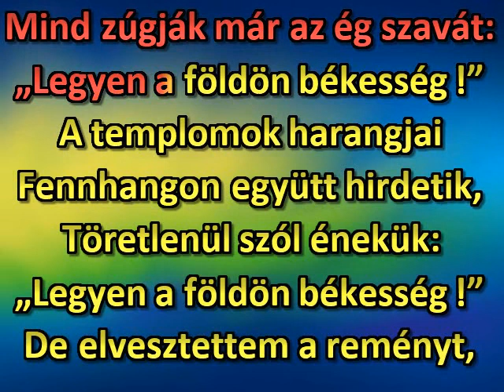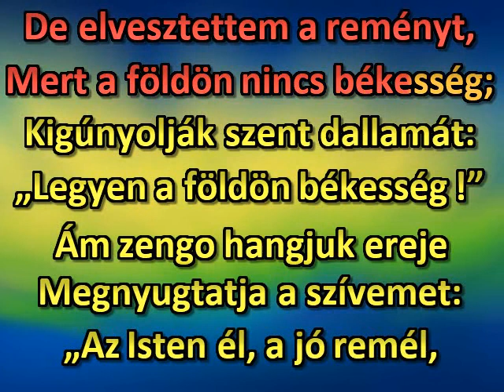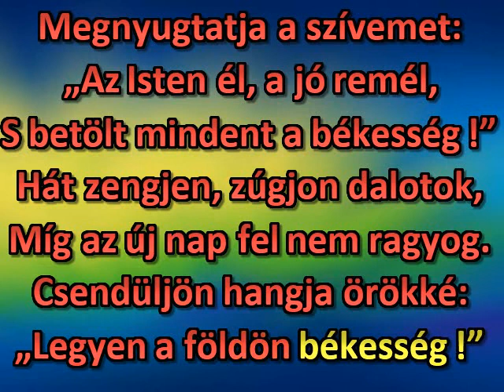Karácsonykor a harangok